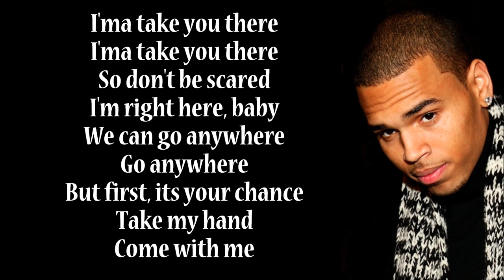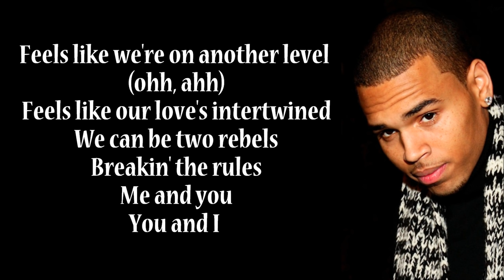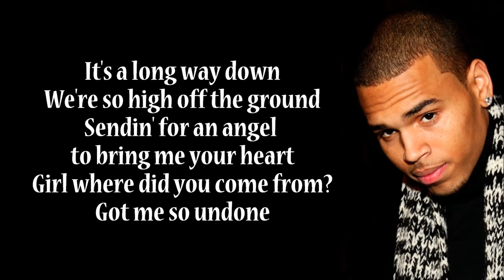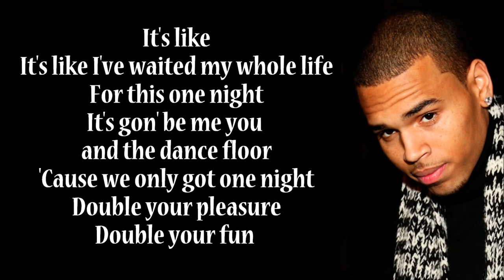Chris Brown - Forever Lyrics Video